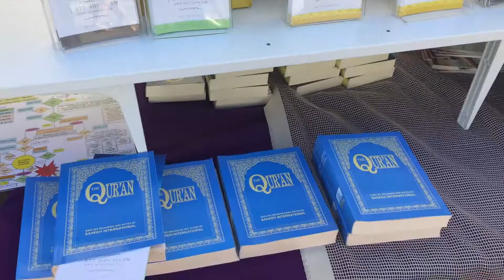WhyIslam GLA reaches out at Abbott Kinney Festival 2017-5